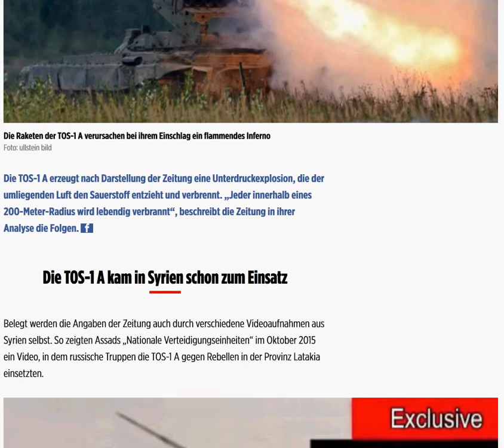news 28 9 16